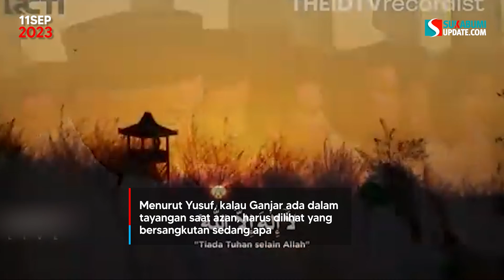Heboh Ganjar Pranowo Muncul di Siaran Azan TV, Begini Respons KPI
Kemunculan bakal calon presiden Partai Demokrasi Indonesia Perjuangan atau PDIP, Ganjar Pranowo, dalam tayangan azan Maghrib di salah satu stasiun TV swasta bikin heboh jagad dunia maya hingga jadi trending topic di aplikasi X karena dianggap sebagai bentuk politik identitas.

Dalam tayangan itu, Ganjar sempat beberapa kali terlihat. Mulai dari saat bersalaman dengan beberapa orang saat akan memasuki masjid, sedang berwudhu hingga menunaikan shalat sebagai makmum.

Komisi Penyiaran Indonesia (KPI) pun buka suara dan meminta kepada lembaga penyiaran tersebut untuk segera memberikan klarifikasi.